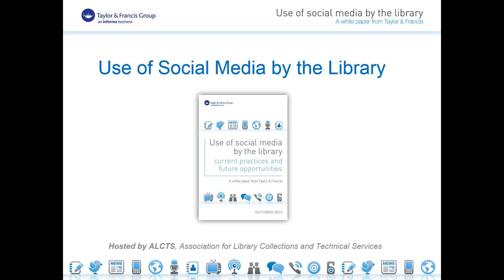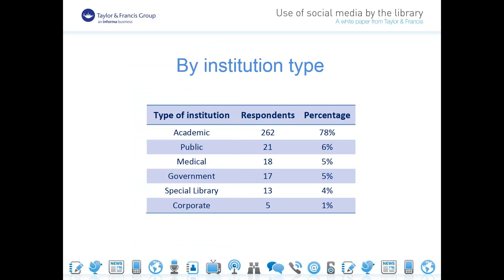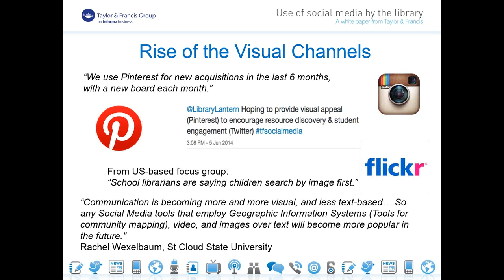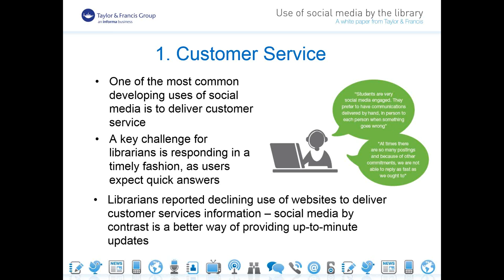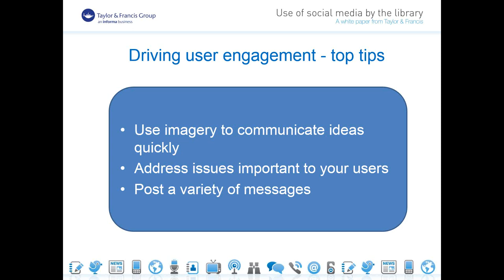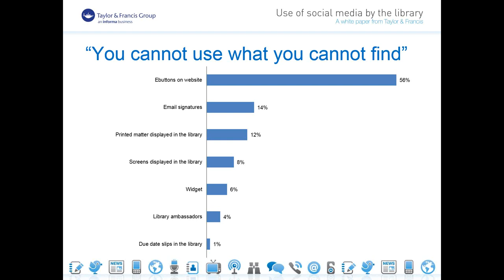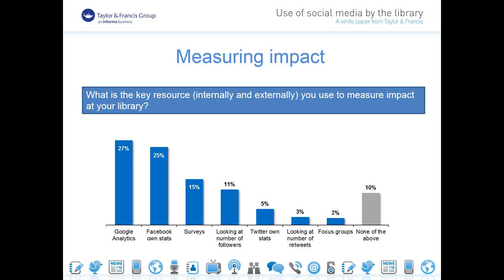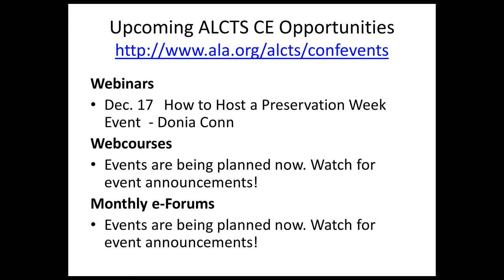Use of Social Media in the Library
Social media has the potential to facilitate much closer relationships between libraries and their patrons. Current usage of social media by the library community generally remains ad hoc and somewhat experimental, but the uptake of these tools is accelerating, and they will likely play an increasingly important role in library service provision and outreach in the future. Taylor & Francis has produced a white paper that analyzes current practices relating social media’s use in the library and how this differs by librarian job role. The sample was taken from academic librarians around the world, which also allows us to examine differences by geographic location. The goal: to establish how librarians are currently using social media in their roles, the most useful social media tools and best applications for these tools in a library setting.

Originally presented on December 10, 2014 by Stacy Sieck.